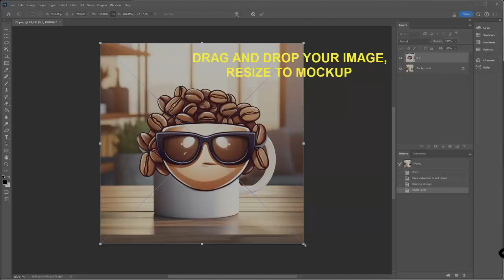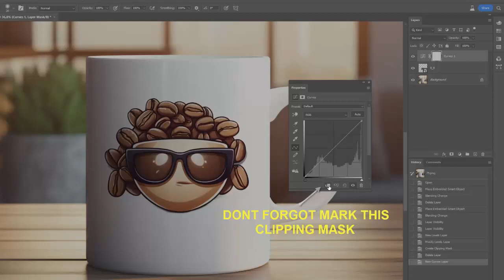How to work with PNG Mug Mockup in Photoshop - How to create MUG Product Listing photo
💡In this comprehensive YouTube tutorial, you'll learn step-by-step how to master working with PNG image mockup to effortlessly integrate your unique designs onto a mug mockup.
💡Follow along and discover the power of Photoshop in enhancing your design workflow.